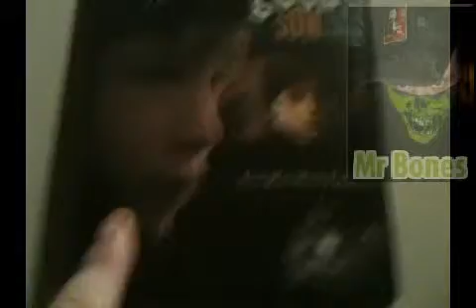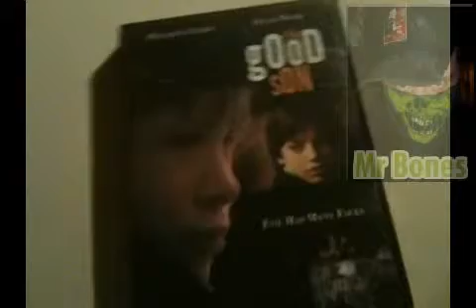Week 78-Mr Bones Fill in for Tim-Friday review--Good Son